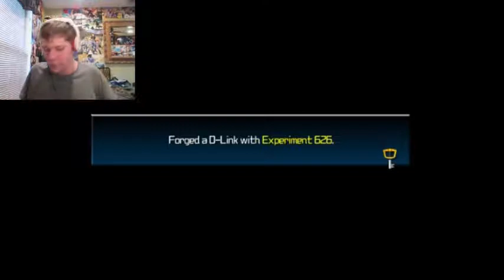Birth by Sleep [Terra] (PS4) Part 29: ENTER EXPERIMENT 626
Terra escapes from an alien prison and with Jumba finds Experiment 626.